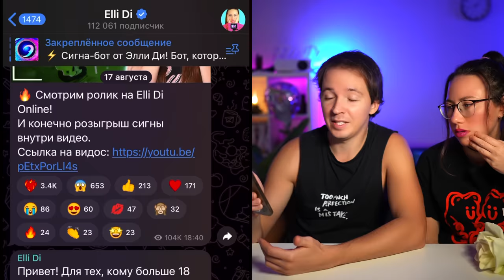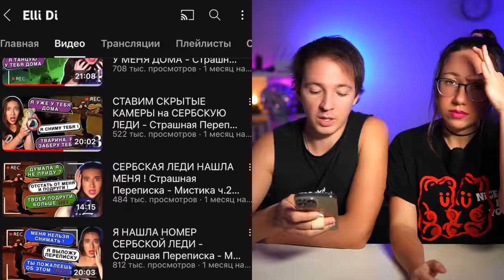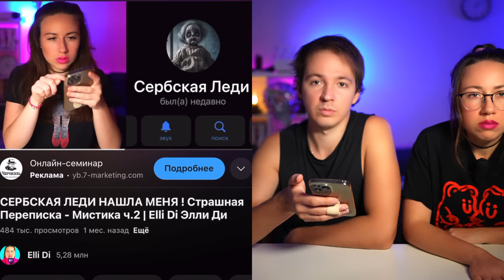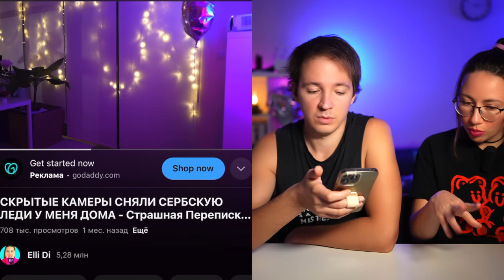МОЙ ПАРЕНЬ СМОТРИТ СКРЫТЫЕ КАМЕРЫ - ЭТО НЕ ПРАНК ! Сербская Леди Мистика | Elli Di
Elli Di Pets - канал о питомцах

Какая реакция будет у моего парня Кирилла на то, что сняли скрытые камеры? Я усадила моего парня Кирилла перед компом, чтобы показать ему все видео с сербской леди, в частности скрытые камеры, на которых Сербская Леди ходила ночью по квартире.

▼ОБО МНЕ ▼
Здесь я публикую все: Скетчи, пранки, челленджи, эксперименты, покупки, влоги и вся моя жизнь. Иногда на канале я объявляю о начале сериала.